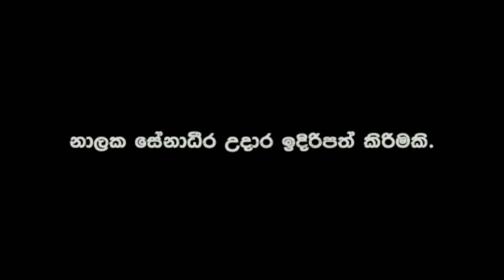🇱🇰දැදිගම ගොවි ජන භුමිය. @NalakaSenadeera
දැදිගම ගොවි ජන භුමිය.